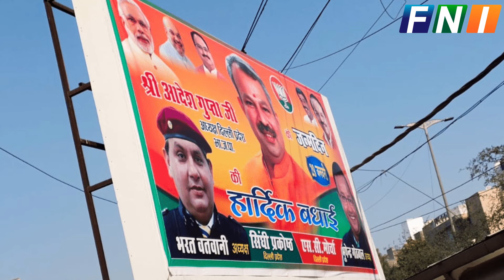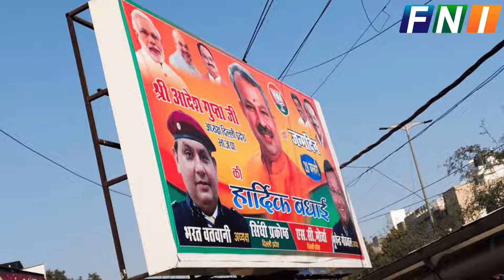नीमड़ी कॉलोनी की जनरल सीट से बीजेपी से एक और उम्मीदवार ने ठोकी ताल / अब भारत वातवानी भी मैदान में